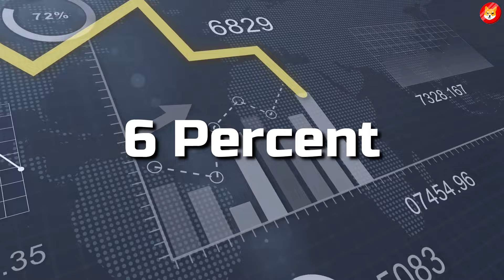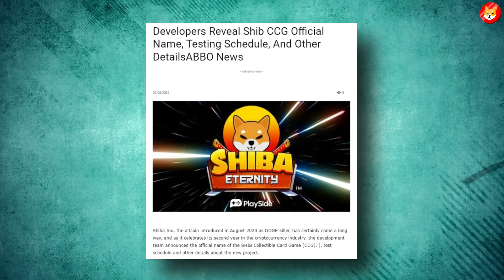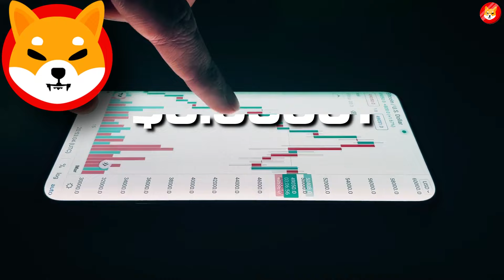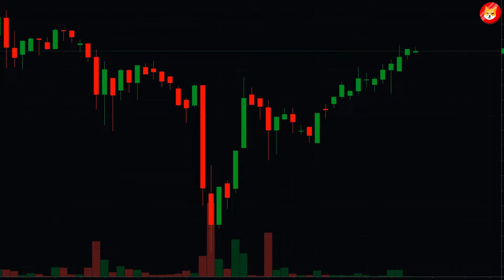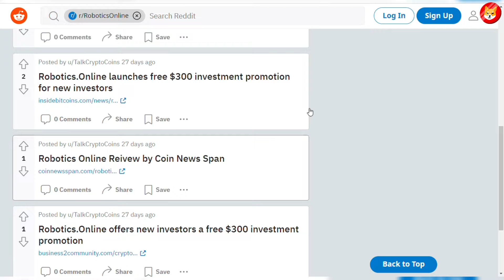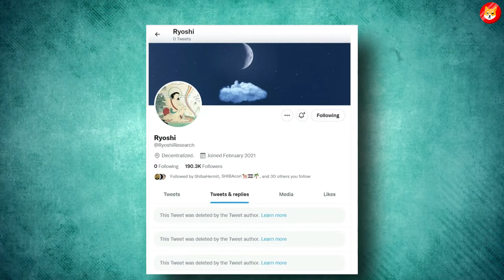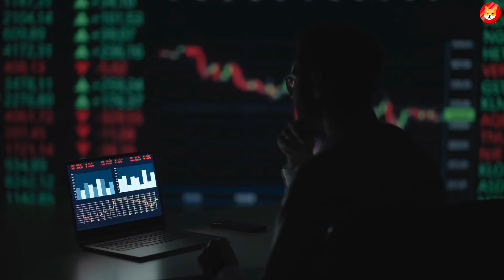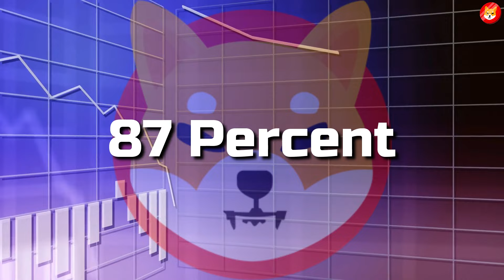YES WE DID IT! SHIBA INU COIN WINS AGAIN! RETIRE EARLY WITH SHIB - EXPLAINED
How Shiba Inu $0.01 Is Possible! Price Prediction! Get Ready Shiba Inu Holders! Burn Is Coming Soon! Shiba Inu Coin Urgunt News! Game Changer For All The Shiba Inu Token Holders! Next 100X Coin? SHIB To 1 Cent!! Huge Burn! Retire Early Shib Holderd!

1. RobinHood & AMC Just ABSOLUTELY FLIPPED on Shiba Inu!! - SHIB EXPLOSION TO $0.01 | Shiba Inu News ||
2. BREAKING: 2 MASSIVE SHIBA INU COIN UPGRADES WERE REVEALED BY THE REAL SHIB CEO!! - EXPLAINED ||